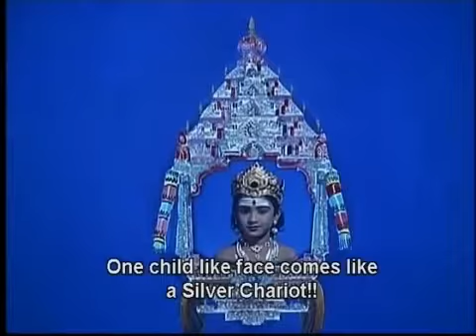Aarumugham Aana Porul Kandhan Karunai Devotional Tamil Song YouTube 360p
Aarumugham Aana Porul - Kandhan Karunai - Devotional Tamil Song